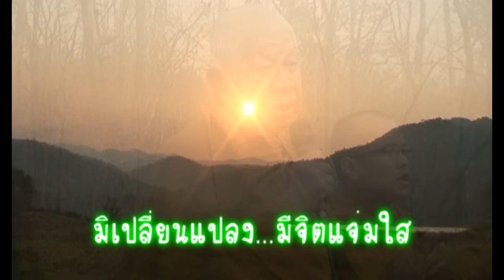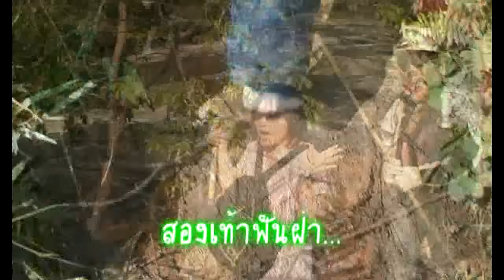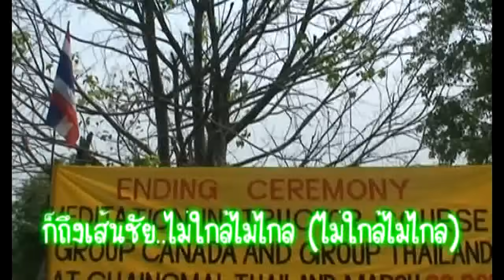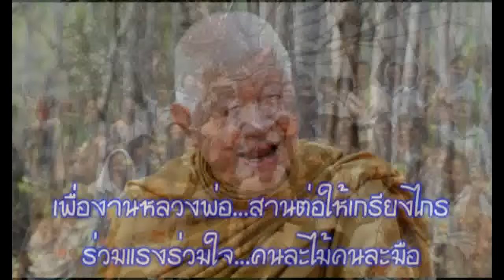เพลง...อรุณทอแสง (shining sun)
เพลงประจำสถาบันพลังจิตตานุภาพ